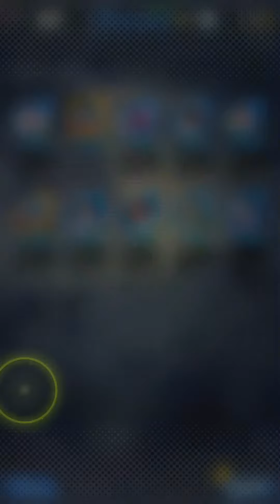The best opening in dragon ball legends!!!!